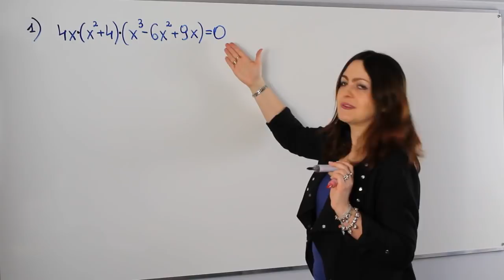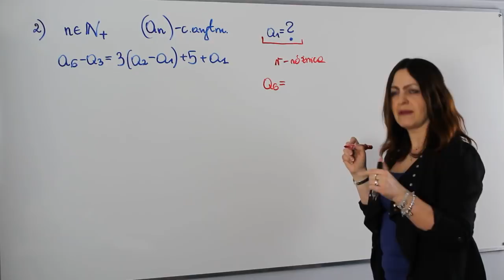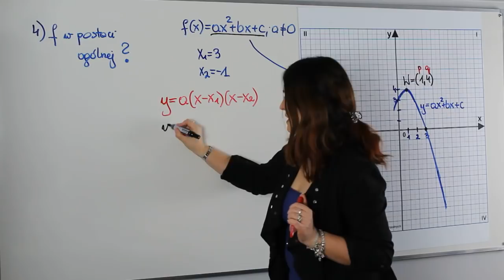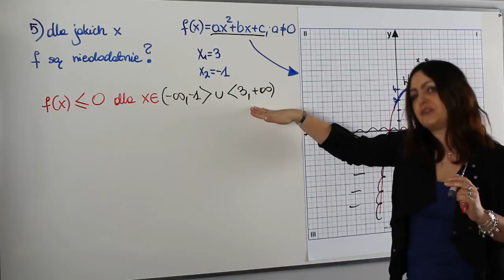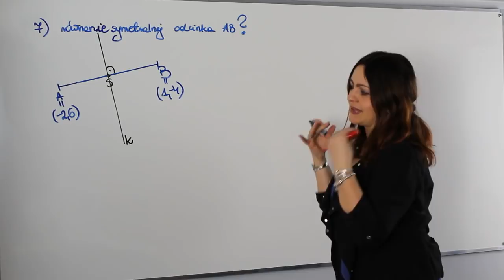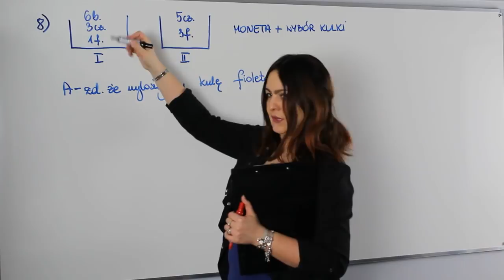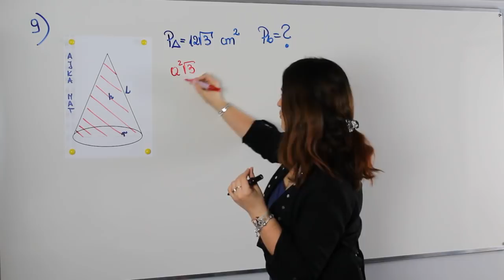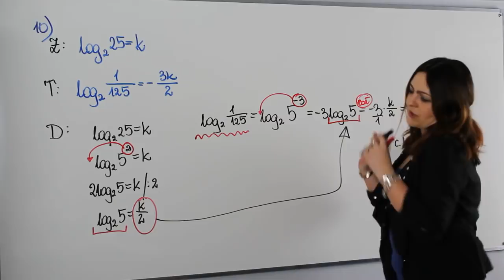Pewniaki maturalne 2020 - część I - poziom podstawowy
Matura zbliża się wielkimi krokami, czas zatem na podsumowanie tego co nauczyliśmy się i powtórzyliśmy w tym roku szkolnym.

Zapraszam na moje Pewniaki Maturalne 2020 - część I, dzięki którym poznasz najczęściej występujące typy zadań na maturze, dowiesz się czy jeszcze coś musisz powtórzyć lub upewnisz się że jesteś już doskonale przygotowany/przygotowana i maturę z matematyki w 2020 zdasz śpiewająco...

👉 Chcesz samodzielnie poćwiczyć lub potrzebujesz wsparcia w rozwiązywaniu zadań? ➡ dołącza do grupy "Matura 2020 z Ajkamat" na moim FanPage

Serdecznie zapraszam!!!

Wszystko jasne, a może chcesz się podzielić opinią?

💡💡 Podoba Ci się ten film?